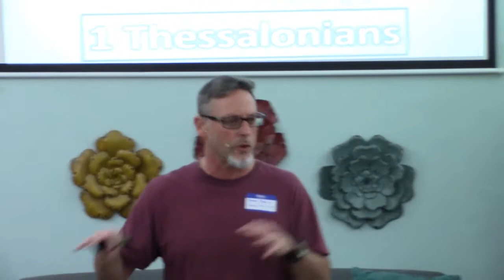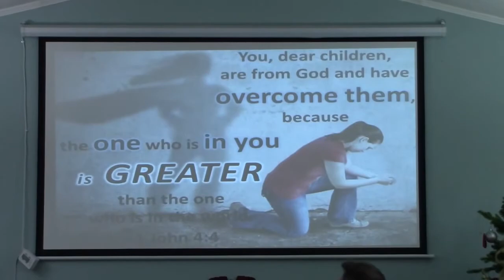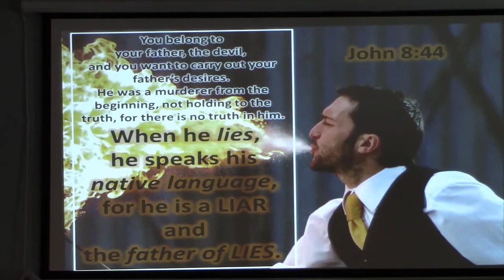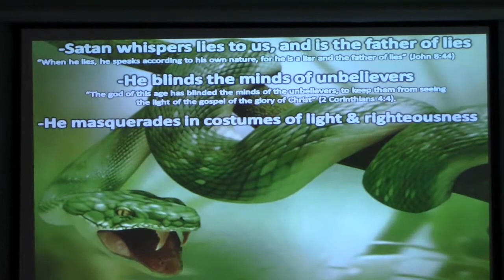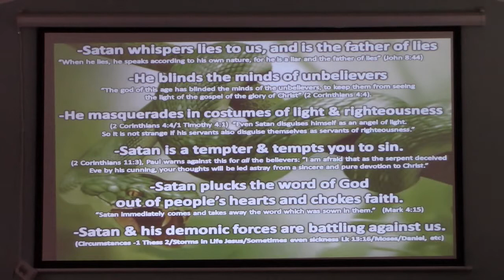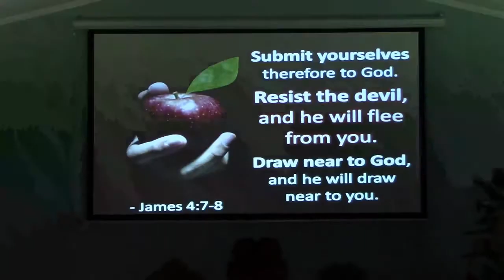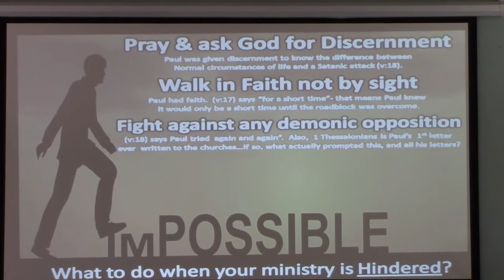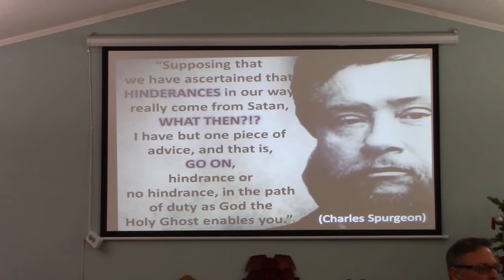Home Fellowship Church - Sermon: 1 Thessalonians 2:17-20 (12/29/2019)